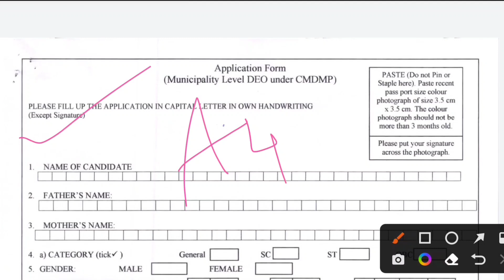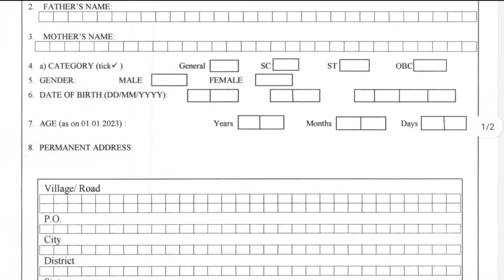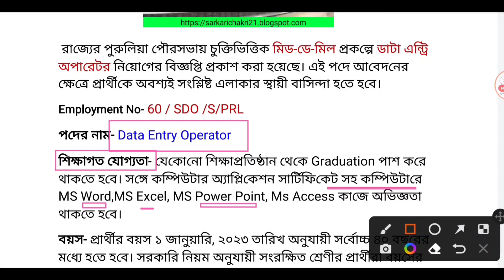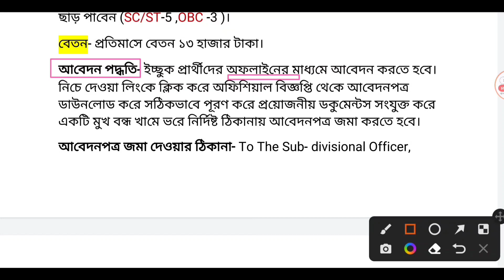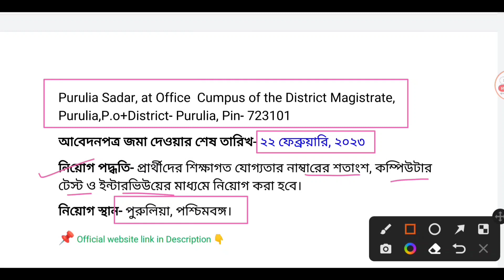West bengal municipality recruitment 2023 | Purulia municipality DEO recruitment 2023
✅ Purulia Municipality Recruitment 2023 - New Notification, Eligibility, Age, Salary
পুরুলিয়া পৌরসভাতে নিয়োগ হচ্ছে Data Entry Operator | Purulia Municipality Recruitment 2023

🔥 Address:- To the Sub-.Divisional Officer, Purulia Sadar, at Officc campus of the District Magistrate, Purulia, P.O. + Dist – Purulia, Pin – 723101

YOUR QUERIES / Topic Covered: 👇
Data entry operator recruitment in west bengal
purulia municipality job recruitment,
purulia district job vacancy 2022,
purulia recruitment,
West Bengal Municipal Service Commission Recruitment 2023
সরকারি চাকরি
চাকরির খবর পশ্চিমবঙ্গ

purulia job vacancy 2022,
purulia new job vacancy,
new purulia job,
new purulia job job,
purulia district job vacancy,
purulia municipality,
recent government jobs notification in west bengal
mid day meal job,
mid day meal programme,
mid day meal coordinator jobs,
mid day meal data entry operator,
mid day meal recruitment,
mid day meal data entry operator job in purulia,
WB latest job vacancy 2023
wb job vacancy 2023 HS pass
central govt jobs notification 2023 January
job alert
free job
free job alert
job vacancy
jobs
Class 5th , 8th, 10th, 12th, graduation pass job vacancy 2023

west bengal Municipality Recruitment
Sarkari chakrir khabor data entry operator recruitment 2022
purulia district recruitment
purulia DEO recruitment
west bengal data entry operator recruitment
wb group c and d recruitment 2023
Purulia municipality recruitment 2023